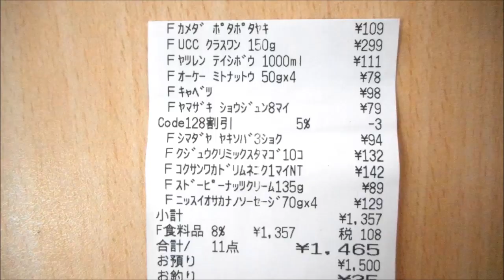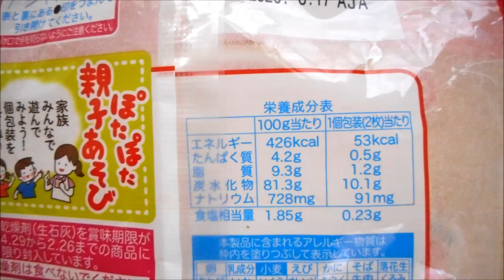OKで買い出し２月の１回目 おやつは、ぽたぽた焼き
早いものでもう2月ですね。
２月最初の食料品の買い出しに行ってきました。